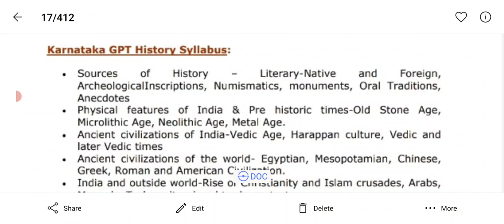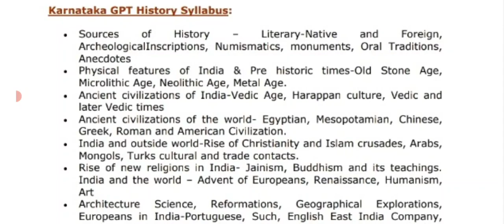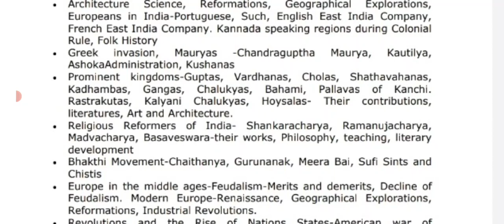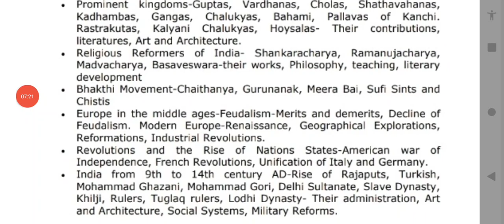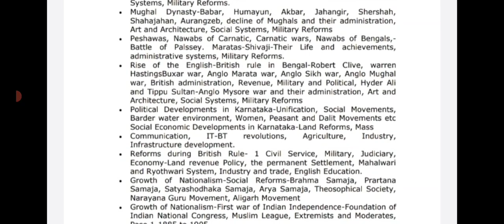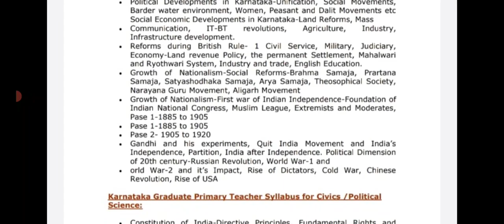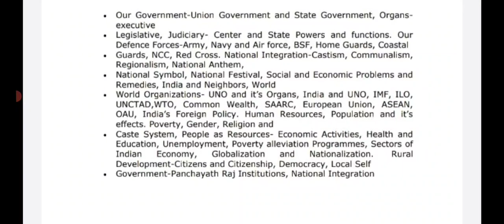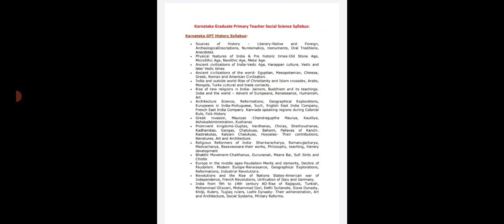GPSTR-2022/GPSTR NOTIFICATION/PAPER-2/ SOCIAL SCIENCE SYLLABUS FOR CET